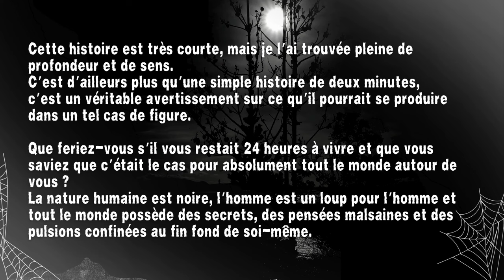Creepypasta FR - 24 heures [Histoire d'horreur en français, conte creepy]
😱 Faisons-nous peur 😨

"24 heures"